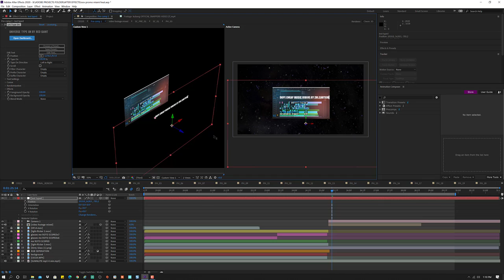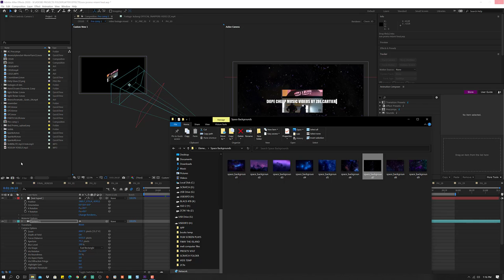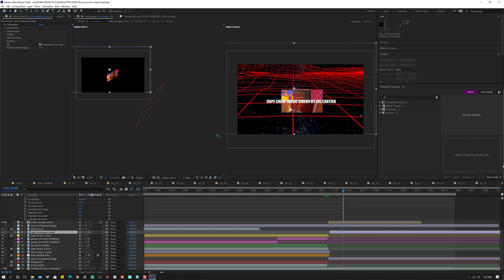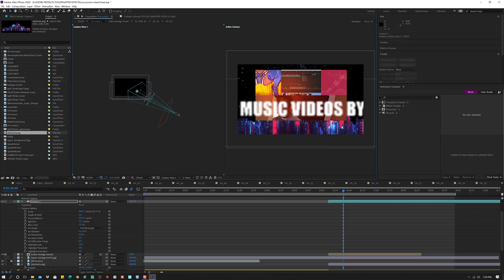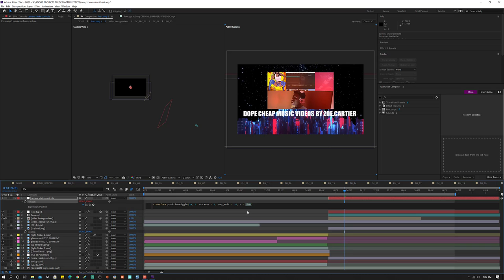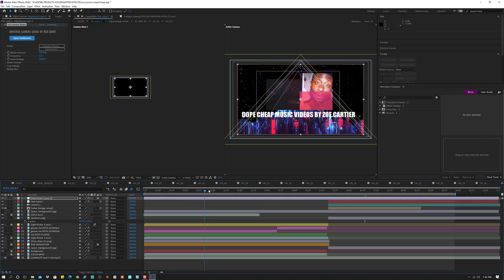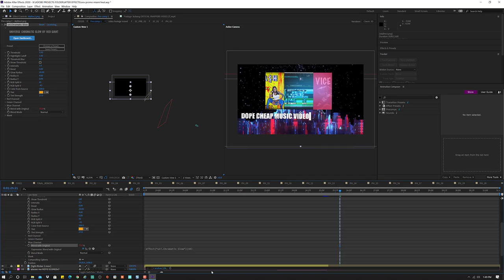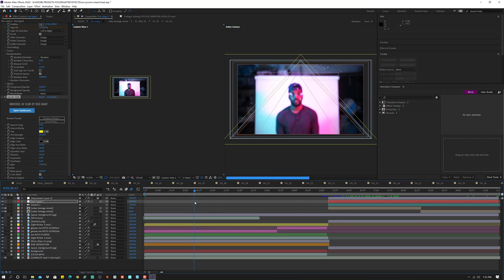BLACK MAN'S WORK FLOW WITH ADOBE AFTER EFFECTS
We all know that Adobe is my first wife and money is my second well its time for me to come out of the cave and get back to shooting music videos and collecting some money...

as part of my work flow i would like to share my flow and how do what i do with adobe...